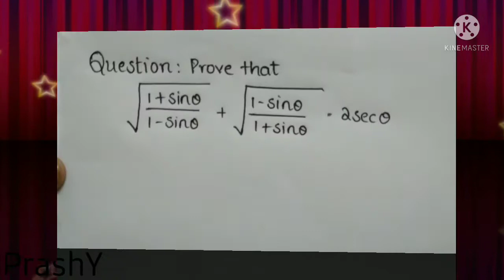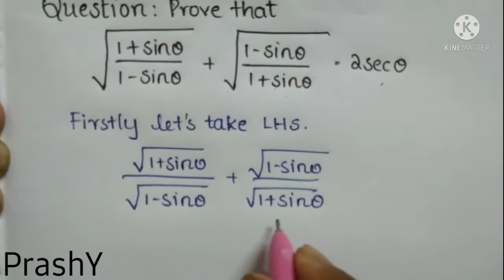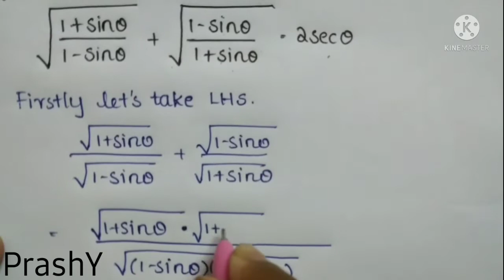Prove that root 1+sin theta/1- sin theta + root 1-sin theta /1+ sin theta =2sec theta || PRASHY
Prove that root 1+sin theta/1- sin theta + root 1-sin theta /1+ sin theta =2sec theta

|| TRIGONOMETRY || MATHS || PRASHY ||